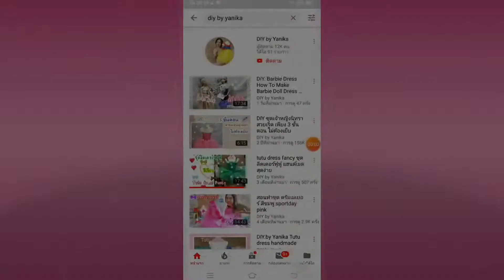Barbi dressDIY Barbie Dresses | Making Easy Clothes for Barbies Dolls Creative ...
DIY Barbie Dresses | Making Easy Clothes for Barbies Dolls Creative ...
สอนตัดชุดตุ๊กตาบาร์บี้ สวย แบบง่ายๆ
สนุกกับของเล่น ตุ๊กตาบาร์บี้
channel :DIY by Yanika

line: @mamyshop
line: @mamyshop